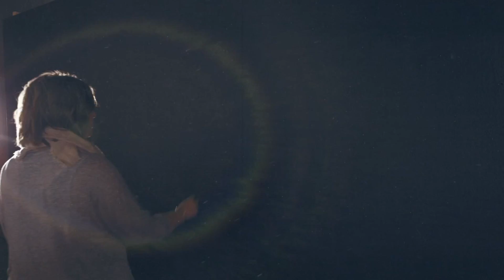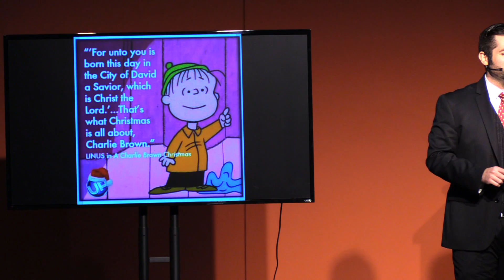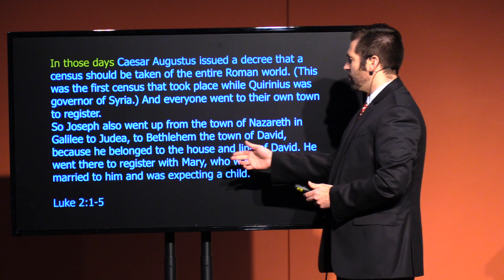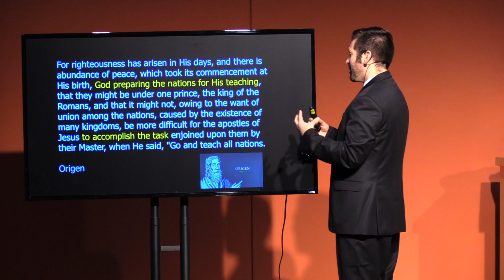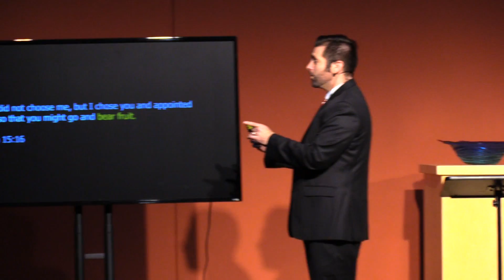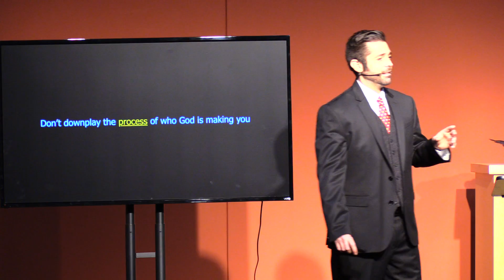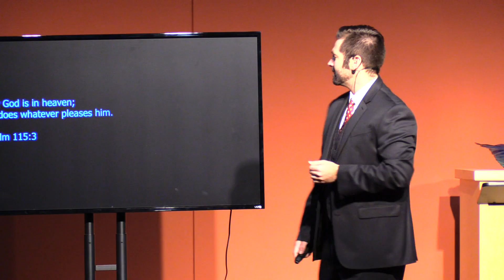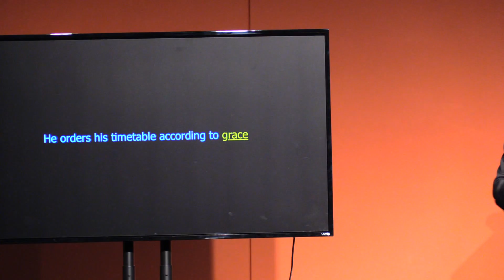At Just the Right TIme - 12/3/2017